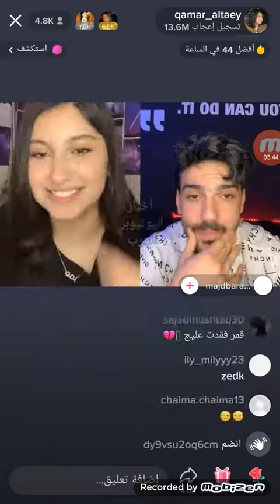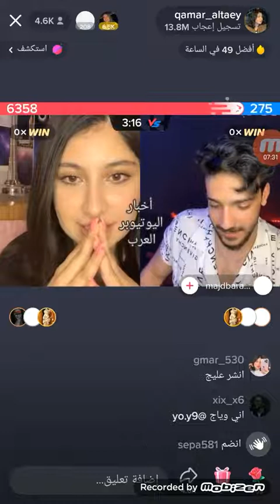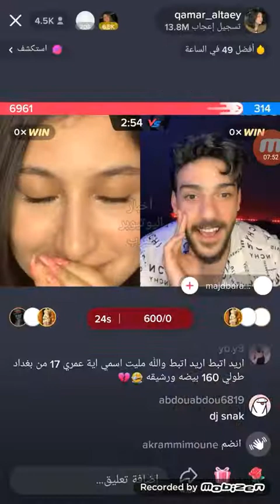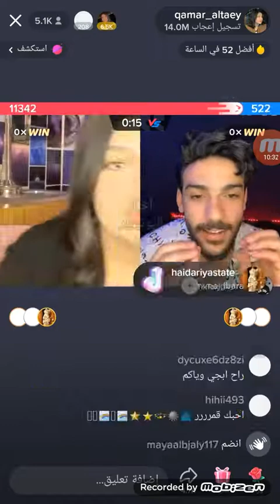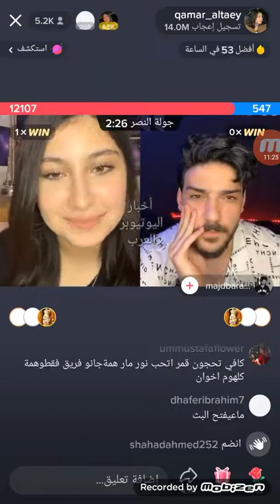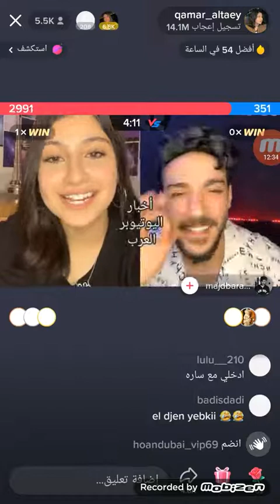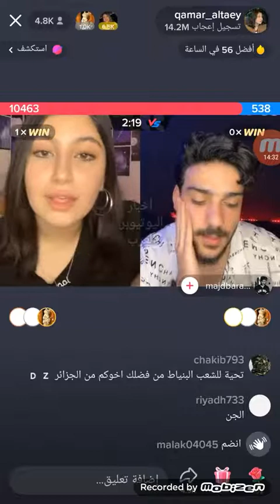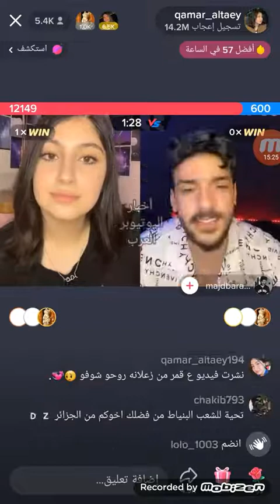بكاء قمر الطائي في بث ادخلو ع الفيديو لحتى تعرفو ليش بث قمر الطائي و مجد بركات لاتفوتكم🌚😱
بث قمر
بث قمر آلطائي
بث لانا محمد
بث لين محمد
بث قمر مع متابعين
ستوريات قمر آلطائي
ستوريات لانا محمد
س
تيم الخياله
تيم الخيالة
عباس
محسن الاندلسي تيم الخياله

حسن كامل تيم

لايف جديد  عباس الشيباني مع مرتضى اركان

لايف جديد  عباس الشيباني مع محسن الاندلسي

لايف جديد  عباس الشيباني مع ماريا وسامو

لايف جديد  عباس الشيباني مع حسن

لايف جديد  عباس الشيباني مع تيم الخياله كله
بث ماريا الاستراليه
 بث ماريا مع مرتضى اركان

 بث ماريا مع محسن الاندلسي

 بث ماريا مع عباس الشيباني

 بث ماريا مع حسن كامل
بث مشاهير
بثوت المشاهير
 بث مشاهير انستغرام
بث مشاهير تيك توك
بث مشاهير وفنانين على انستغرام
بث طريبيل على انستغرام
بث طريبيل مع مرتضى اركان
بث طريبيل مع ماريا الاستراليه
بث منصور المبارك على انستغرام
بث مباشر مشاهير الانستجرام
مقلب مرتضى اركان
مقلب مرتضى اركان على ماريا
مقلب تيم الخياله على ماريا الاستراليه
بث زينب صباح و منصور المبارك

بث مرتضى اركان و عباس الشيباني و ماريا تحشيش و ضحك😂
لايف جديد  عباس الشيباني مع تيم الخياله